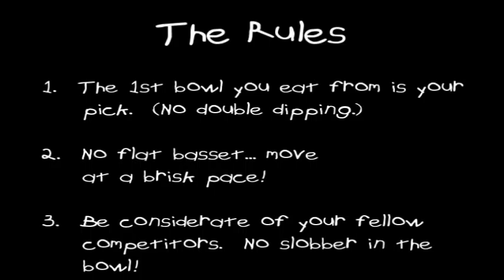Super Bowl Video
Basset Hound Rescue of Southern California